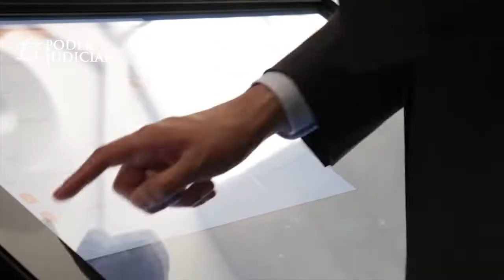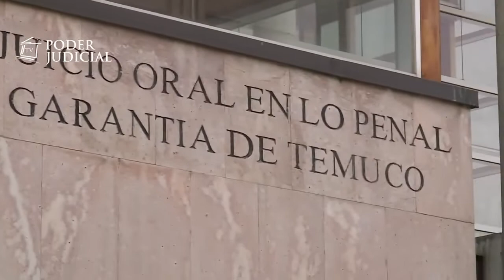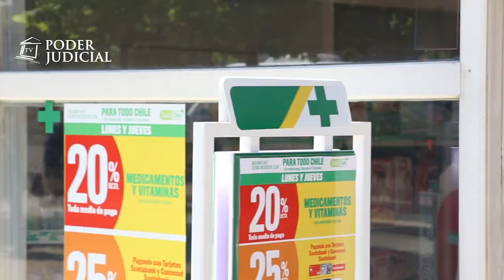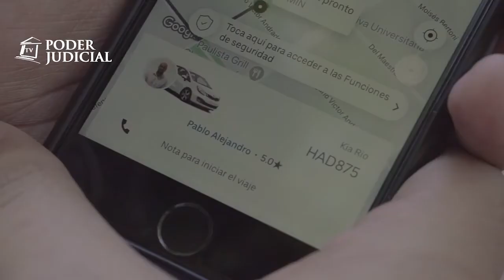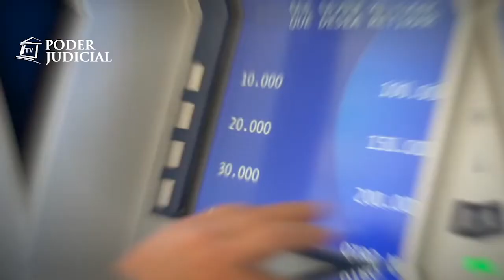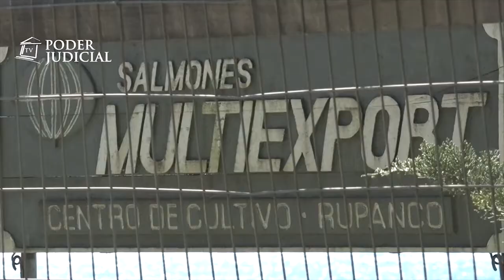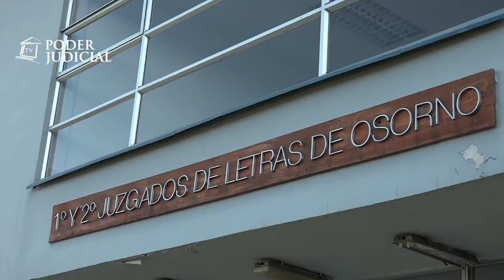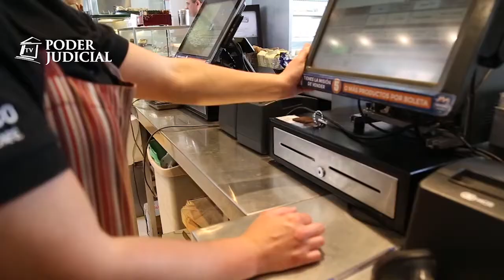379º Edición Noticiero Judicial (30 de octubre de 2019)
Los temas de esta edición:

- Requisitos y tramitación de una querella penal en juzgados de garantía:

A causa de las manifestaciones sociales suscitadas en el país, diversas entidades han presentado querellas en juzgados de garantía. Una acción judicial que deben cumplir ciertos requisitos al ser deducida y también en su tramitación.

- Recurso de amparo constitucional y amparo ante juez de Garantía

Existen dos recursos de amparo que buscan resguardar el derecho a la libertad personal. El recurso de amparo constitucional se tramita en cortes de apelaciones, mientras que el amparo establecido en el Artículo 95 del Código Procesal Penal se presenta ante un juez de Garantía.

- Tribunales de país funcionan con normalidad ante incremento de audiencias en Estado de Excepción:

Frente a las movilizaciones sociales que se suscitaron en el país, el Poder Judicial tomó una serie de medidas para asegurar la continuidad del servicio, resguardando los derechos y garantías de todas las personas.

- Juzgado de Letras del Trabajo de Iquique ordena indemnizar y ofrecer disculpas públicas a víctima de hostigamiento laboral y sexual:

El Juzgado de Letras del Trabajo de Iquique acogió demanda por tutela de derechos fundamentales con ocasión de autodespido interpuesta por camarera que prestó servicios para el Servicio de Bienestar Social del Ejército.

- Agenda del presidente de la Corte Suprema:

El presidente de la Corte Suprema, Haroldo Brito, asisitó a una sesión extraordinaria de la comisión Comisión Permanente de Coordinación del Sistema de Justicia Penal junto a las autoridades que la integran. La instancia tuvo como objetivo abordar el funcionamiento que han tenido las distintas entidades durante el estado de excepción constitucional y en los días posteriores en el país.

- Juzgado de Letras de Osorno multó a empresa por contaminación en Lago Rupanco:

El Segundo Juzgado de Letras de Osorno condenó a la empresa Multiexport Pacific Farms S.A., al pago de una multa de 300 UTM y a su representante legal, Andrés Mauricio Lyon Labeé, al pago de 10 UTM, luego que el tribunal acogiera la denuncia interpuesta por el Servicio Nacional de Pesca y Acuicultura.En ella, se daba cuenta que tras una fiscalización al centro de cultivo -entregado en concesión a la empresa- se constató contaminación al Lago Rupanco, en la comuna de Puerto Octay, producto de la actividad acuícola desarrollada por la denunciada.

- Noticiero Judicial: Corte Suprema rechaza confirma alza de secreto de cuenta bancaria de Uber en Chile

Es una aplicación que generó un cambio radical en la forma en que las personas se trasladan a nivel nacional e internacional. Uber tiene su casa matriz en Holanda, pero tiene una sede en Chile y, por lo tanto, es contribuyente sujeta a fiscalizaciones del Servicio de Impuestos Internos. Entidad que le solicitó a la multinacional deberá alzar el secreto bancario de cuentas corrientes, para analizar los saldos y movimientos realizados entre el 2015 y 2017.

- Corte Suprema declara inadmisible recurso de casación y confirma fallo que ordenó a farmacia indemnizar a clienta accidentada:

Una clienta de una farmacia Cruz Verde de Concepción sufrió un accidente luego que un letrero publicitario cayera sobre ella en el establecimiento, provocándole lesiones de carácter leve a moderado. Afectación a su integridad física que derivó en una una demanda civil en contra de la empresa.

- Cápsula educativa: Estado de excepción constitucional:

El estado de Excepción Constitucional lo establece la ley 18.415 promulgada en 1985 y modificada por última vez en 1991.  La normativa permite la alteración en la normalidad del ejercicio de derechos y libertades que la Constitución Política de la República garantiza a todas las personas.

- Bloque informativo:

Integrantes de tribunales de diversas localidades del país organizaron plazas de la justicia para orientar a usuarios sobre tramites en tribunales.